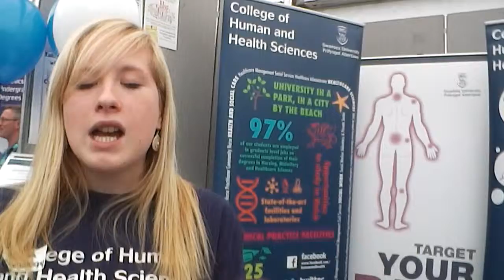Sarah Holliday shares her thoughts about Audiology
Sarah Holliday is studying Audiology at Swansea University, and tells us all about what she loves about Swansea and her course!

Never heard of Audiology?  It's one of our Healthcare Science courses that you might be interested in if you like Biology and Anatomy and you're interested in balance and hearing.

Swansea University: Est. 1920, still making waves.